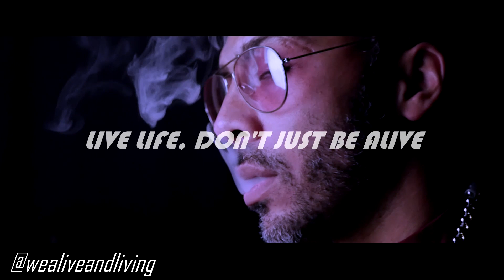UNICORNS IN THE BASEMENT EP. 5 / HOW TO COMPROMISE IN A RELATIONSHIP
Episode 5 we talk about the different types and way of compromising in a relationship.

Links to Books, clothing, movies and more! -